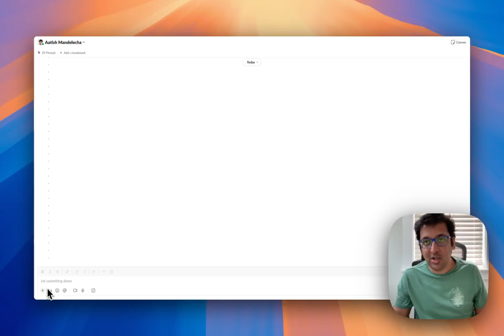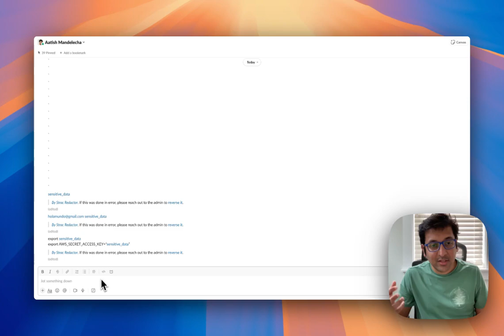Strac Slack DLP Secret Scanning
Learn how to automatically delete or redact secrets like passwords, oauth access tokens, api keys, private keys from SaaS apps like Slack, Jira, Confluence, Zendesk, Salesforce, HubSpot, Github, etc. and also scan on Cloud apps on AWS S3, Azure Blob Storage, GCP Google Storage, Cloudwatch logs, AWS RDS, etc.

If you have any further questions, please feel free to schedule some time